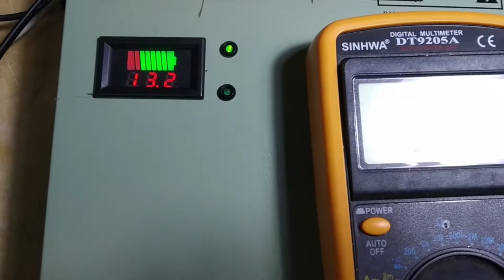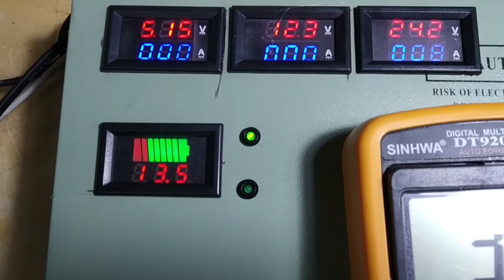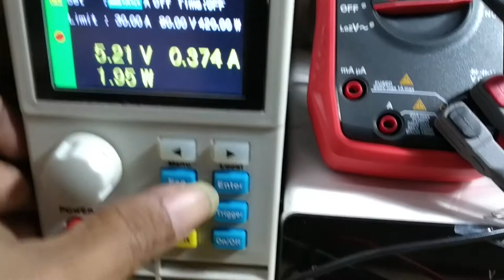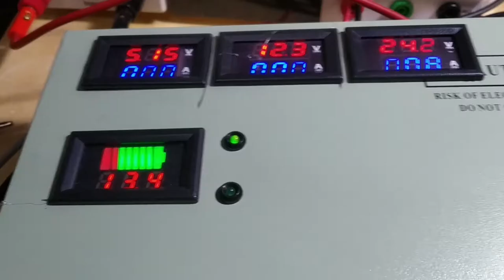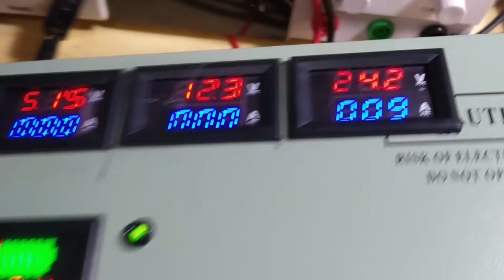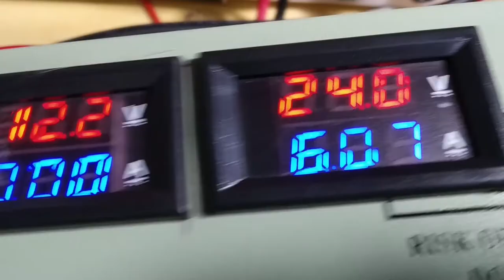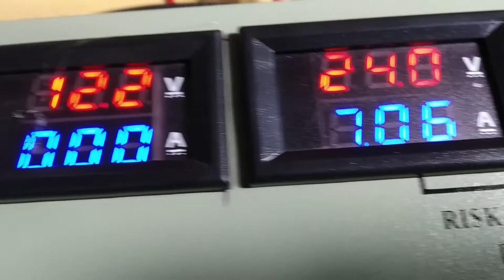UPS FULL DC 250 Watt Auto Charging Backup Controller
UPS 250 Watt Full DC dengan output 24v (150Watt) - 12V (80Watt) - 5V (30Watt).
Proses perpindahan dari Power Supply Utama ke Aki (Backup) menggunakan MicroController yang mengendalikan Mosfet Low Drop, sehingga tingkat efisiensi lebih tinggi.
Cara Kerja dari UPS ini, ketika dua power supply terpasang (utama & backup) yang digunakan adalah Power Supply Utama yang ditandai dengan indikator Main Power, dan ketika terjadi sesuatu pada Power Supply utama seperti saat mati lampu, Beban akan dialihkan ke power supply backup (aki) saat itu juga tanpa adanya jeda dan lampu indikator akan pindah ke indikator backup.
Setelah PLN kembali normal, sekitar 3 detik beban akan dipindahkan kembali ke Power Supply Utama.

Disaat bersamaan, kondisi aki akan selalu di cek, jika kondisinya kurang daya maka akan ada proses charging. Metoda pengisian aki dengan 3 stage, trcikle charger, floating charger & over voltage charger.